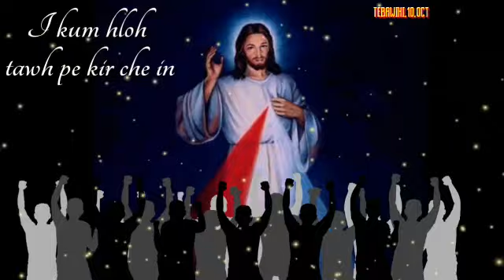MIZO HLA THAR LYRICS NALH LEH THA STATUS GOSPEL